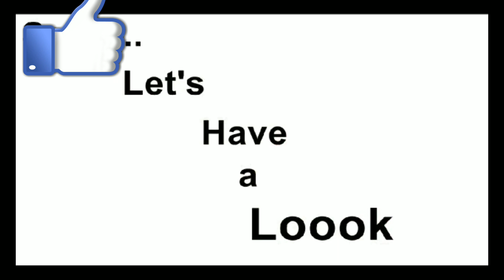Samsung | Vivo | Oppo | Redami ऑल मॉडल न्यू कवर अवेलिबल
V.k Accessories